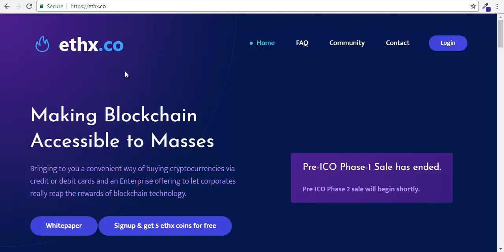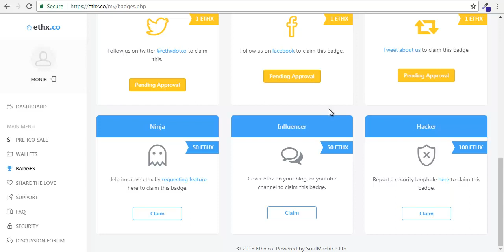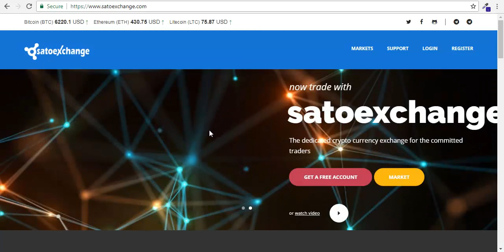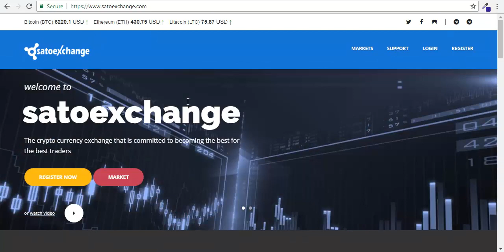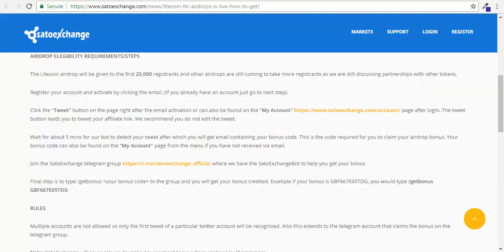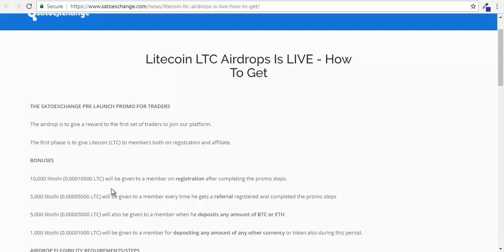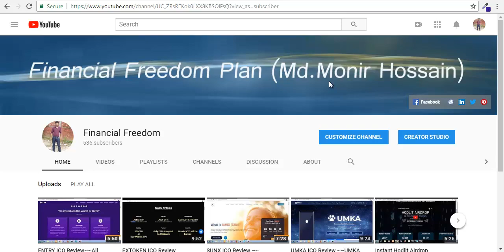Update Airdrop Collect Free 10 ETHX ~Free 150 XRT~~ 0.0001 LTC Free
Collect Free 10 ETHX Token Now